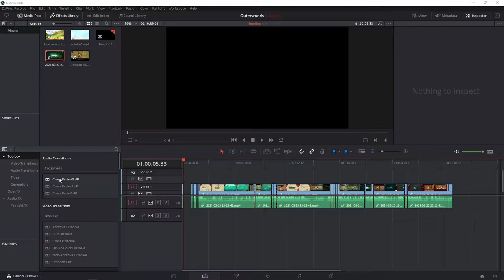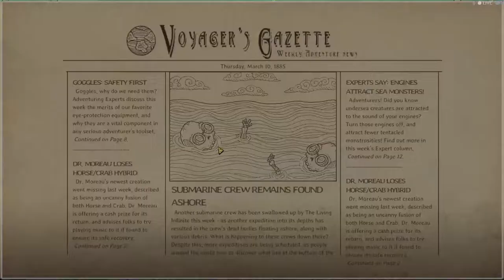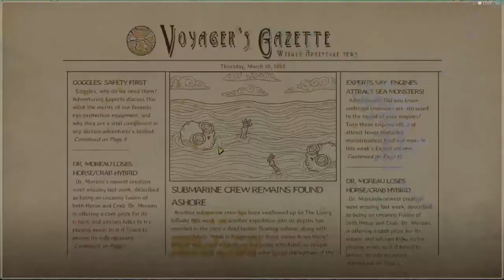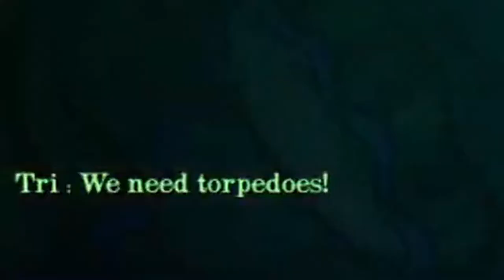Edtrawl plays We need to go Deeper! With friends! Watch as I yell at them and we aren't friends now!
DIVE. DISCOVER. DIE. Crew a submarine with friends in We Need To Go Deeper - a 2-4-player cooperative submarine roguelike set in a Verne-inspired undersea universe.